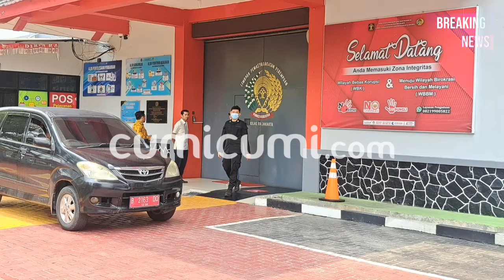BREAKING NEWS! Detik Detik Medina Zein Bebas Tebarkan Senyum Sumringah